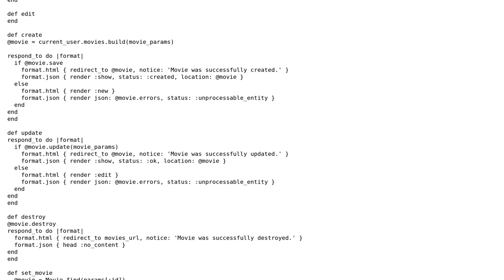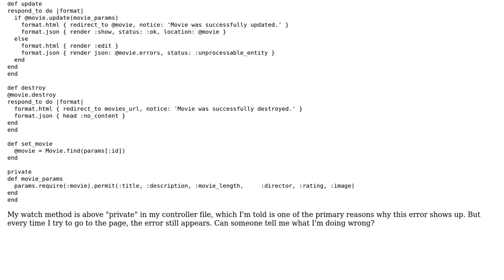"undefined method `title' for nil:NilClass" error in Ruby on Rails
With thanks & praise to God, and with thanks to the many people who have made this project possible! | Content (except music & images) licensed under CC BY-SA | Music | Images & others | With thanks to user user229044 user Christopher Thomas and the Stack Exchange Network Trademarks are property of their respective owners. You are responsible for your own actions.